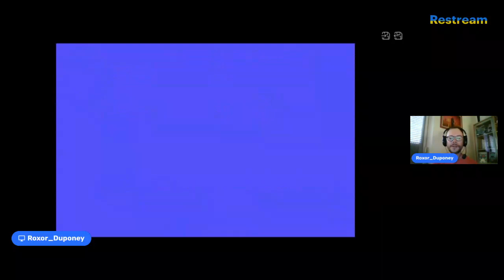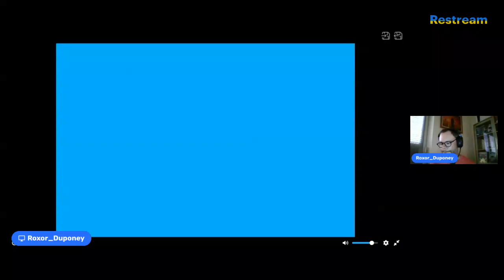Teddy Boy sur Master System (Retro of the Jeudi)